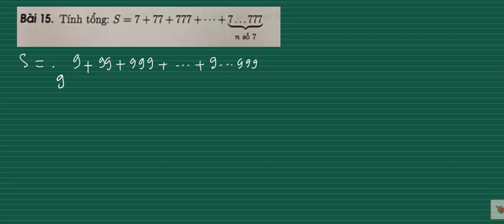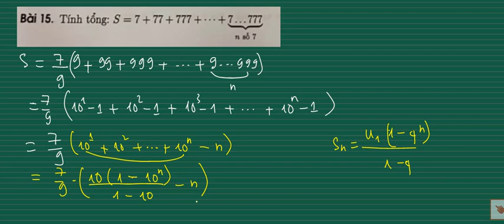LỚP 11-TỔNG CSN 7+77+777+....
Nhớ đưa về tổng 9+99+999+. là được nhé.Nhớ đk kênh like cho thày nha